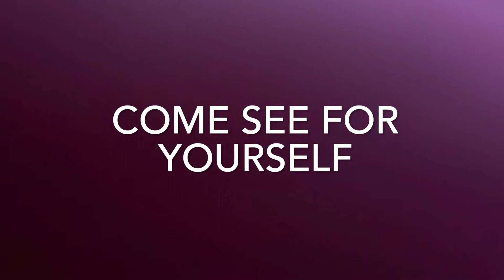Creating the Shining Ones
Take a look behind the scenes as we create the Shining Ones, then come see for yourself at three live performances next month! Tickets to “The Pilgrim’s Progress” are on sale now!